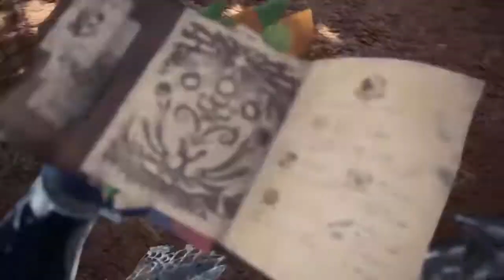Iceborne - Pron Time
Twunkus